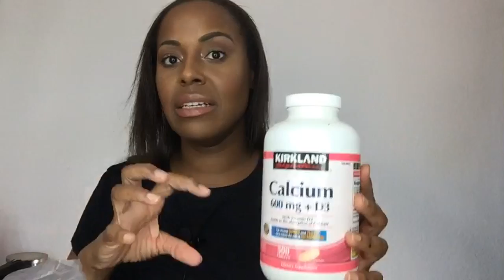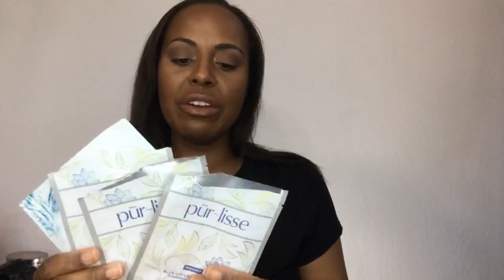🔴 LIVE WED : June 2017 Empties Beauty Products I Have Used Up Video I ByBare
This video is about my May and June 2016 beauty, makeup, and skin care empties. Empties are products that I have used up and I also provide a quick review for each item.

StyleByBare / Stephanee
15642 Sand Canyon Avenue

Thank you for stopping by and taking the time to watch, I appreciate it :)

✔ SHOP BYBARE:
▪️ Ipsy - monthly beauty subsciber & IpsyOS member
I use the Chocolate Bar, Semi Sweet, Bon Bon, Peach, 9 pan eyeshadow palettes, eyeshadow singles, Born This Way Concealers, Lipsticks, Lipglosses, Contour Palette, and much more. Please ask if you need assistance with additional products from this brand.
I use the eyebrow products, cream eyeshadow pots, mascaras, Hoola, Watt’s Up, Benetint, Dandelion, Hervana, Rockateur.
I use the single eyeshadow pans, blush pans, contour pans in Warm.
I use the concealer corrector palette, blush duos, Wild & Radiant palette, Carli Bybel palette, eyeshadow palettes - Neutral Eyes, Smokey Eyes, 88 Matte, 88 Neutral.

✔ What is BARE?
This channel is an ode to the raw beauty of realism and simplicity and a dash of edge and sass.
Unconcealed. Unadorned. Never plain.

Stephanee's philosophy is focused on classic beauty with a slight edge with a heavy emphasis on skin care maintenance to create a flawless complexion thus creating a flawless canvas for makeup application.

✔ About Stephanee:
Skin Type: Normal
Skin Tone: Dark (NW43)
Skin Undertone: Warm / Golden
Hair Type: Relaxed
Hair Texture: Fine
Hair Color: Dark Brown // Non Dyed
Eye Color: Dark Brown // Contact lens wearer
Skin Concerns: Hyper pigmentation,  acne dark spots left over from blemish healing. anti aging and prevention. Maintain radiance.
Makeup Concerns: Oily eyelids, hooded eyes

Stephanee has + 25 years of experience in the beauty and fashion industry. Products mentioned are curated by her and she will not endorse products that will not be a good fit for her lifestyle. She has a passion for skin care and specializes in Asian and European skin care brands to maintain and correct a healthy complexion. She holds a MBA degree and resides in Orange County, CA with her teenage son.